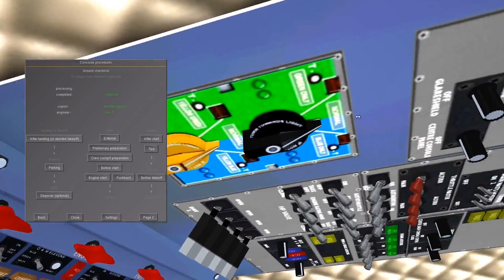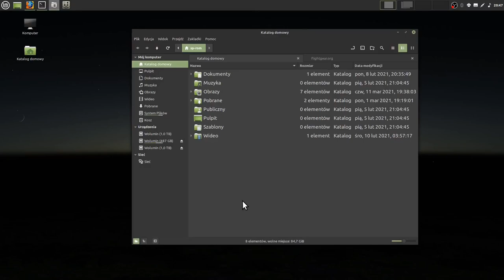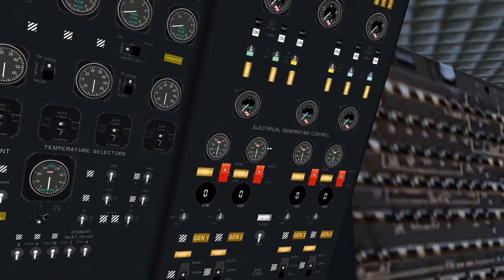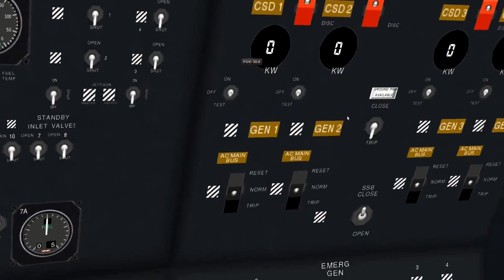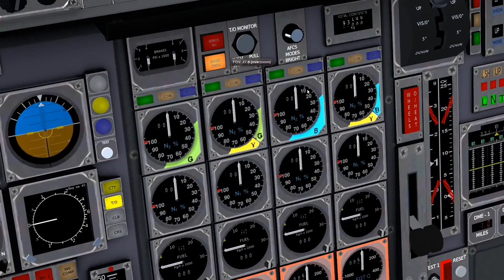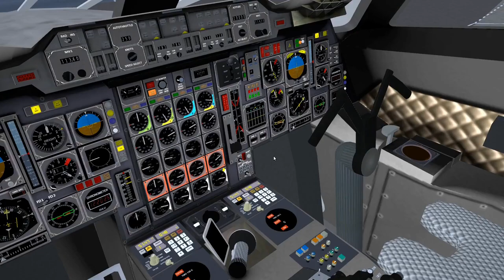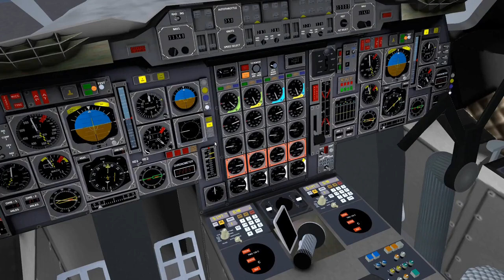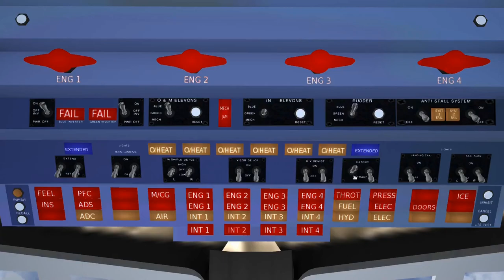FlightGear 2020 (46) | Concorde #2 | Uruchomienie z Cold & Dark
W tym poradniku dla FlightGear Flight Simulator ustawiamy Concorde'a w stanie cold & dark i uruchamiamy silniki.